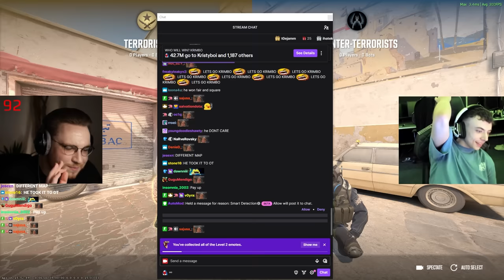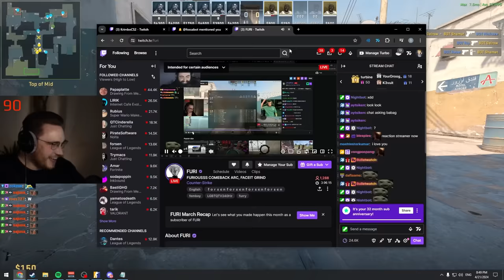can a CS2 pro beat 10 CS2 bots on hardest difficulty… (1v10)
krimbo from BIG tries the 1v10 CS2 bot challenge! this was so much fun…